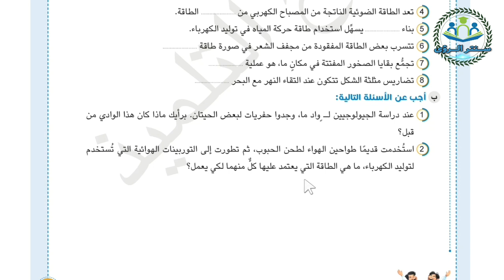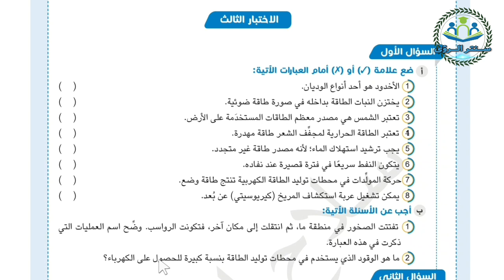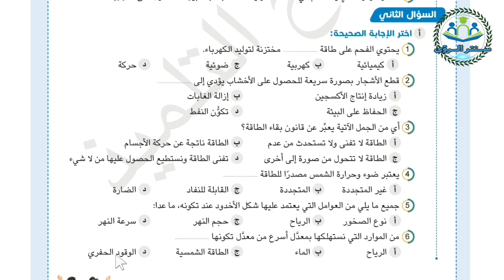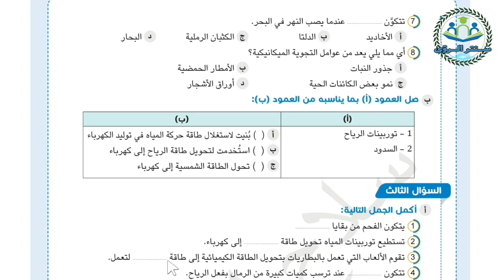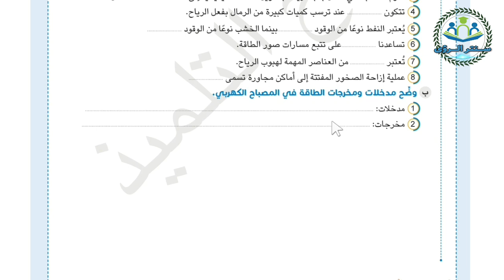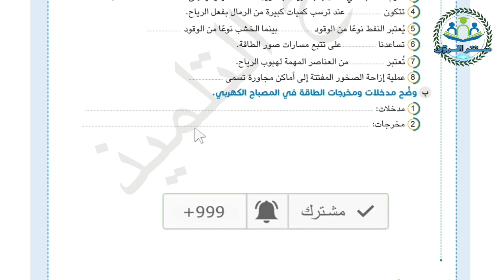نماذج امتحانات استرشادية بالاجابات | علوم الصف الرابع الابتدائي | امتحان أخر العام 2023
نماذج امتحانات استرشادية بالاجابات علوم الصف الرابع الابتدائي امتحان أخر العام 2023 ، نماذج امتحانات سلاح التلميذ الاسترشادية بالاجابات مادة العلوم الصف الرابع الابتدائي الفصل الدراسي الثاني 2023 ، امتحان أخر العام 2023 طبقا لآخر تعديلات الوزارة 2023 .